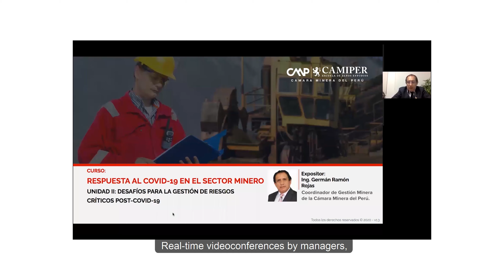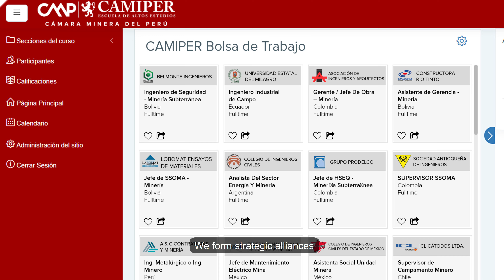Modelo Educativo Maestrías CAMIPER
La Cámara Minera del Perú, en función al cumplimiento de sus principios y objetivos, promueve el desarrollo minero desde diversos frentes, entre los que se encuentra la capacitación, con un nuevo modelo educativo desarrollado de manera conjunta con los especialistas de su división Camiper Escuela de Altos Estudios.